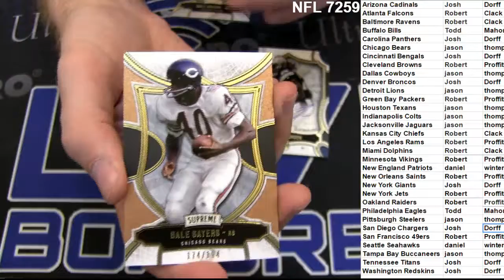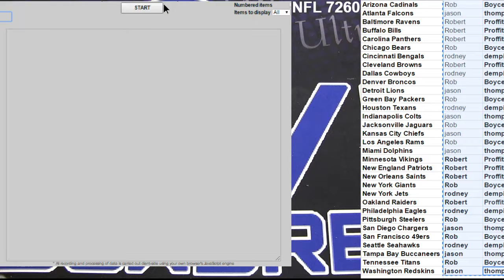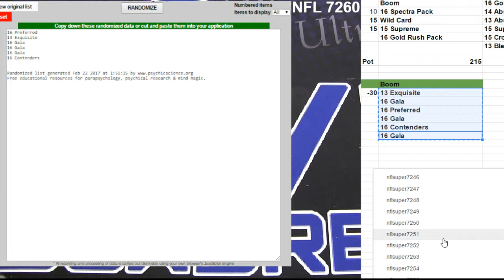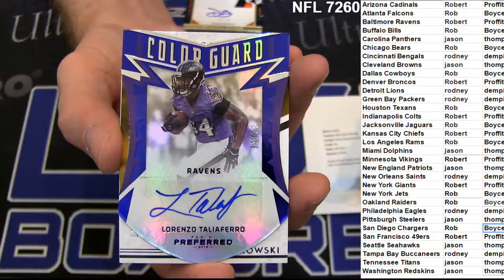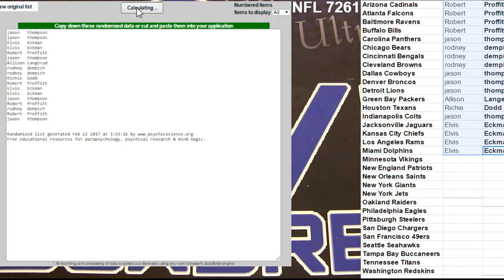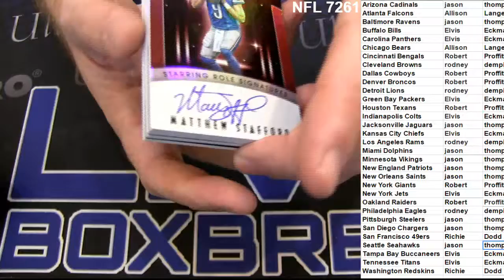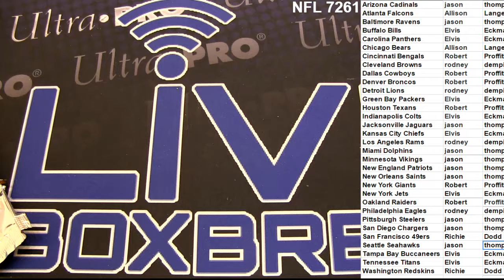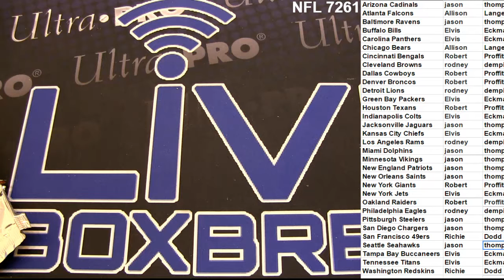NFL 7259 7251 LBB